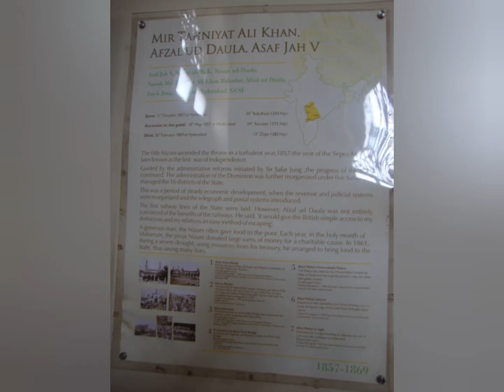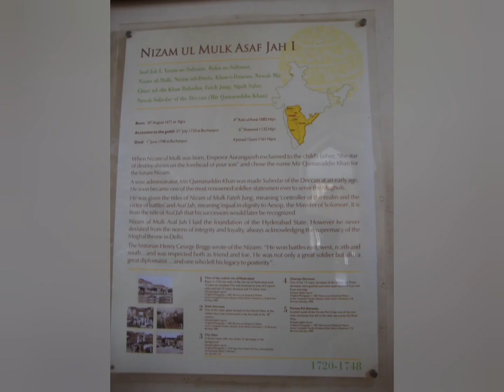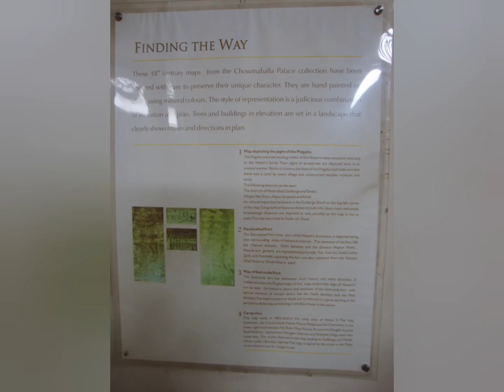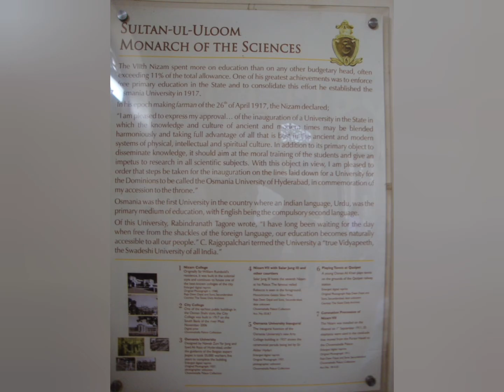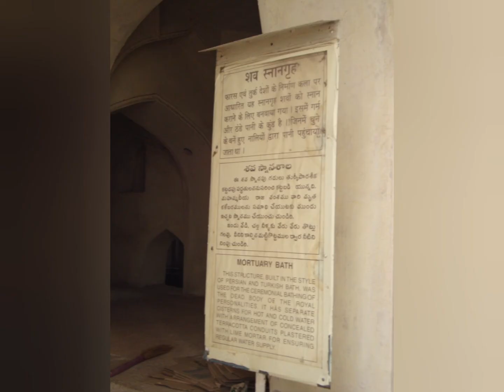apologies🙏 Hyderabad SecunderabadTwincitytour SrisailamJyotirling golkundaFort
This vlog is dedicated to our Hyderabad and srisailam jyotirling tour in 2012 winter.